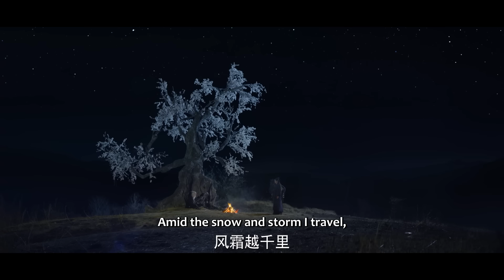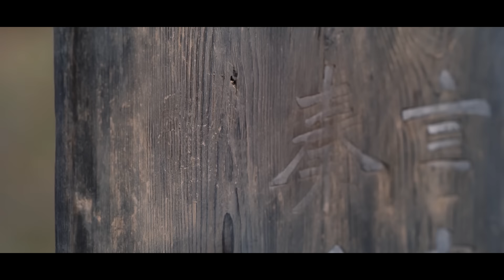【Full Movie】被瞧不起的功夫小子其實是個劍法高手，劍法快準狠，以一敵十絕殺敵人！【说英雄谁是英雄 Heroes】